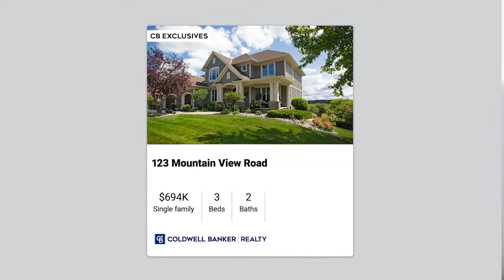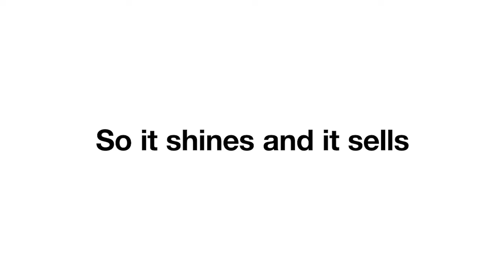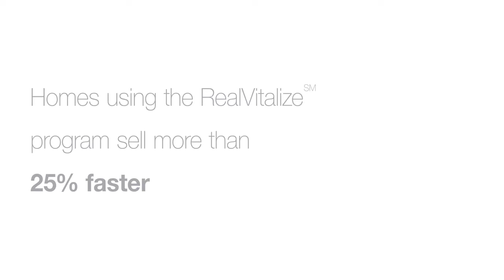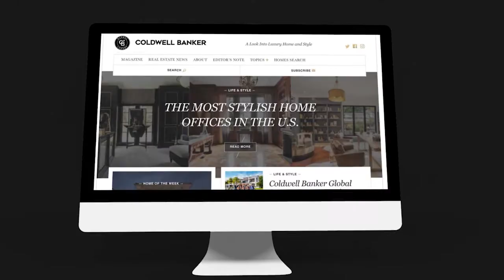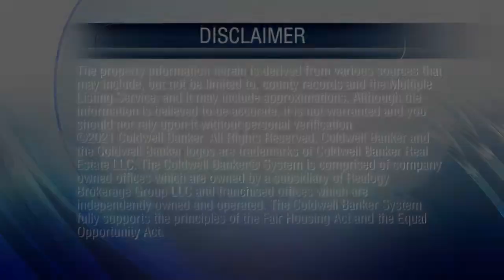At Home In Northern California (Bay Area) - 10/31/21